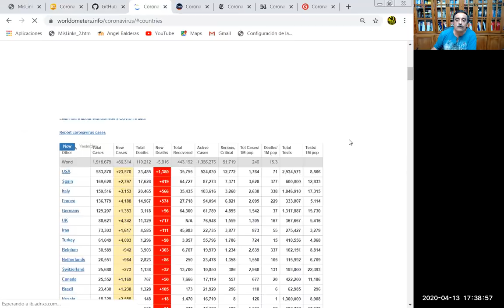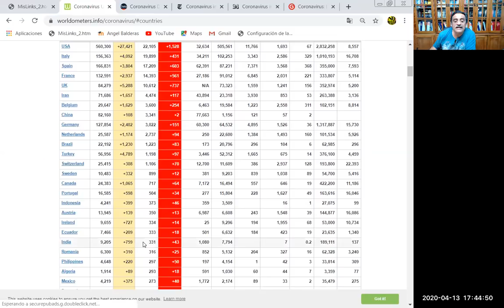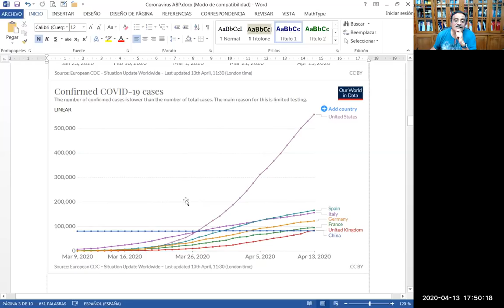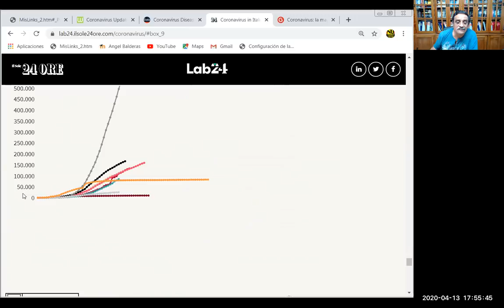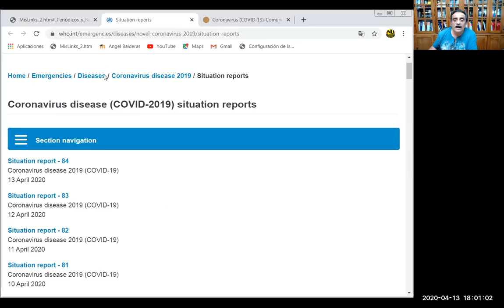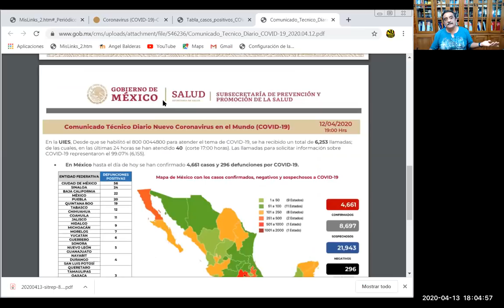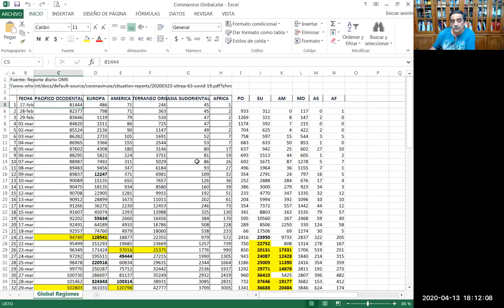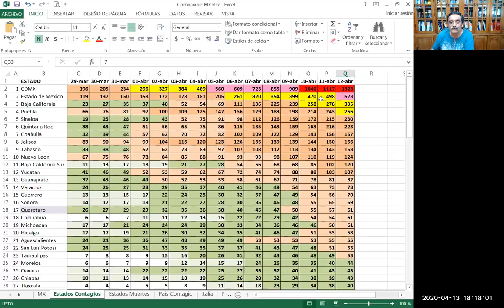Análisis de datos sobre la difusión del coronavirus